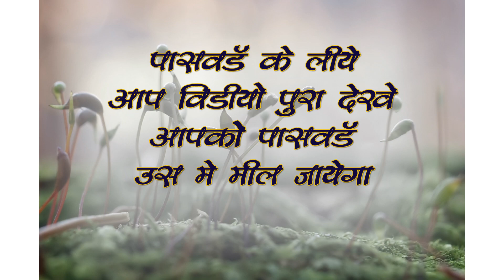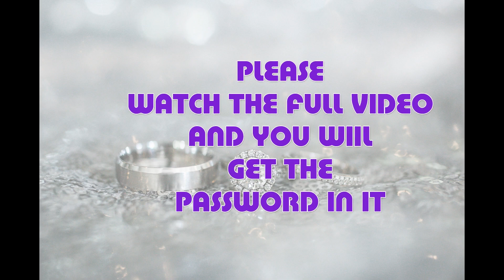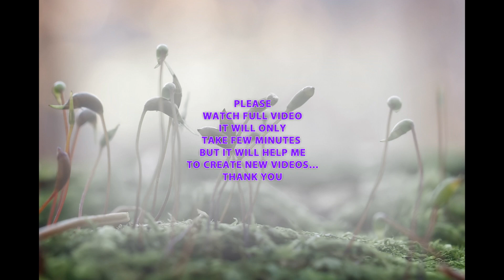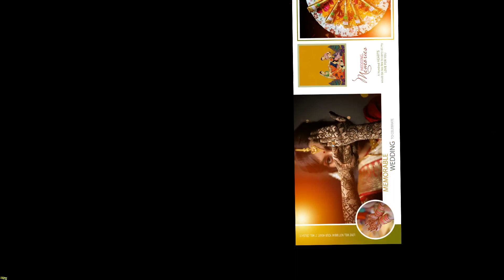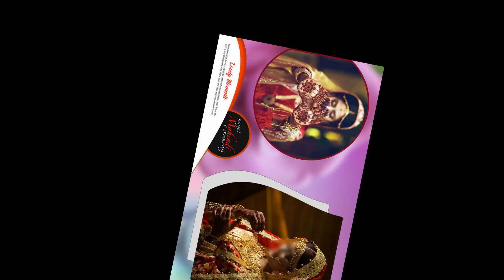12x36 psd Album 2023 | Free Wedding VOL-89 |PASSWORD is FOUR PLACE in VIDEO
पासवर्ड के लिए आप पूरा वीडियो देखे. आपको पासवर्ड के बारेमे कोई परेशानी आये तो आप मुझे व्हाट्सएप (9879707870 ) पर पासवर्ड लिख कर भेजना, साथमे वॉल्यूम का स्क्रीनशॉट अवश्य भेजना तो मै आपकी सहायता करूँगा। Please कोई भी पासवर्ड कॉमेंट मे न बताये। तो आगे मुझे कुछ नया करने का उत्साह होगा।
धन्यवाद
HI FRIENDS
THIS IS RAMESH PANDIT SPEAKING TO YOU AND WELCOME TO PASDIGI.Creation
My All volum are created from my own originality
PLEASE DON'T TEL PASSWORD IN COMMENT

you can easily modify my PSD templates,you will definitely get satisfied with my work.
PLEASE ENCOURAGE MY CHANNEL TO GET MORE PSD FILES

ATTENTION:
                 all the contents of this channel is
made by channel owner
( PASDIGI. Creation ) do not use or
 copy any content without permission

MY OTHER USEFUL VOLUMES